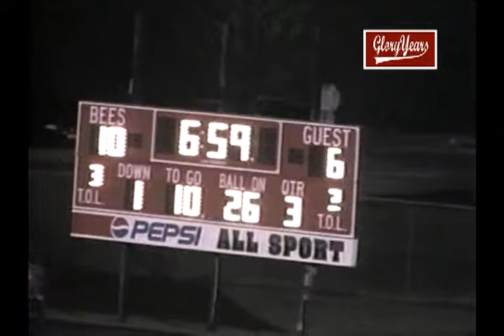voh8124 oh brecksville unk north royalton unk 2004 fb mpg 02